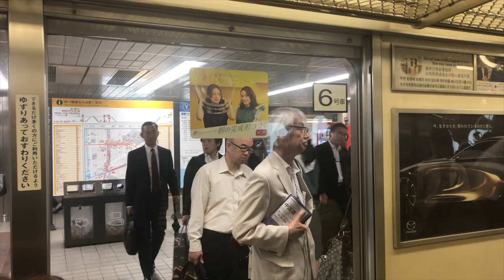WHAT TO DO IN OSAKA JAPAN Nakanoshima Park ROSE GARDEN DOTONBORI AND MORE...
This garden, occupying the east side of Nakanoshima Park, is so spacious and tranquil that visitors can easily forget that it's located right in the city-center. It is divided into three areas: Bara-no-Niwa, Bara-no-Komichi, and Bara-no-Hiroba, where some 4,000 roses consisting of 89 cultivars come into full bloom each May.

〒 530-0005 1 Nakanoshima, Kita-ku, Osaka

What to do in Osaka
What to do in Rose Garden
What to do in Osaka Japan
Where to in Osaka
Where to visit in Osaka